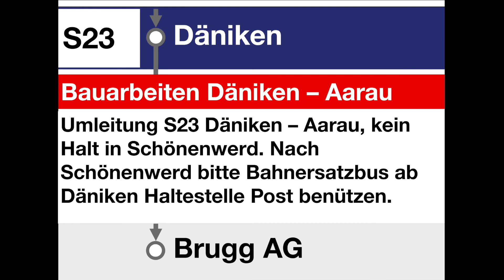SBB Ansage • S23 Däniken • Umleitung, ohne Halt in Schönenwerd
Wegen Bauarbeiten war die alte Strecke via Schönenwerd SO für den Bahnverkehr teilweise bis ganz gesperrt. Die S-Bahn Züge der S23 hielten nicht in Schönenwerd. In einer besonderen Ansagen im Zug wurde man darauf hingewiesen und erhielt ebenso eine Alternativverbindung, nämlich den Bahnersatzbus.